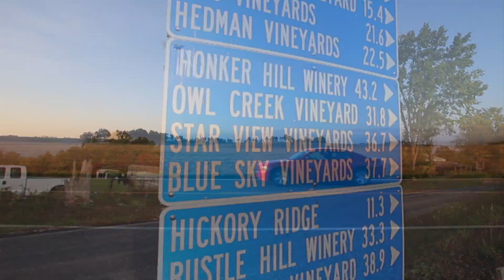The San Jose Group Illinois Office of Tourism "Trails to Adventure"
The Illinois Office of Tourism highlights the state's Trails to Adventure.

The San Jose Group (SJG) is a Chicago-based integrated marketing and digital advertising agency specializing in lifestyle and behavioral marketing solutions. SJG's Creative Group has developed many award winning TV commercials targeting complex markets over its 30 years.

SJG specializes in lifestyle and behavioral marketing solutions. The agency leads with business planning and ROI modeling in providing message development, persuasive content and ideation across digital, social and advertising channels. SJG along with its Consulting and Public Relations divisions service Fortune 1000 clients and today's industry leaders. SJG is the founding member of the San Jose Network Ltd., the largest independent advertising agency network reaching the U.S. and Latin America.

The San Jose Group develops: Hispanic Marketing, Hispanic Advertising, Ethnic Advertising, Multicultural Advertising, Multicultural TV Commercials, Hispanic TV Ads, Multicultural TV Ads, Best TV Commercials, Multicultural Marketing, Spanish Commercials, and Award Winning TV Ads. We are a Chicago advertising agency and are part of the largest Latin American advertising agency network.